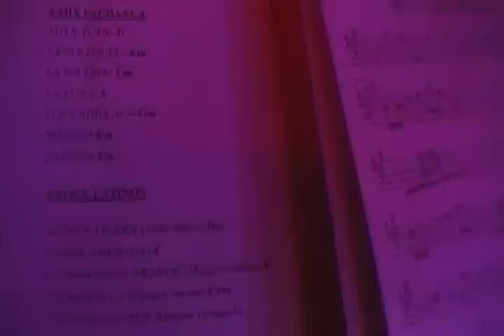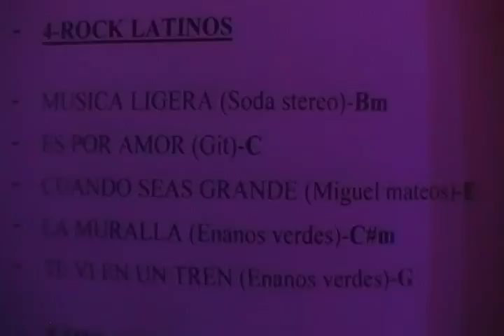SONORA OVACION ROCK LATINOS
primer día de fiestas 2012